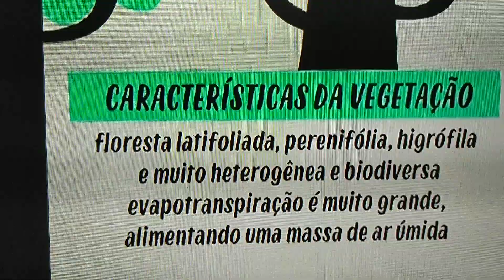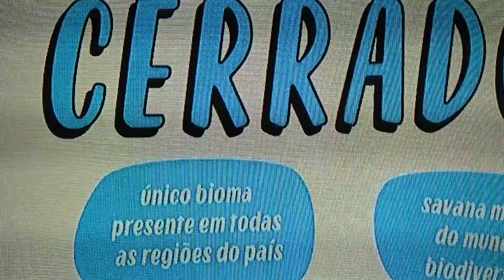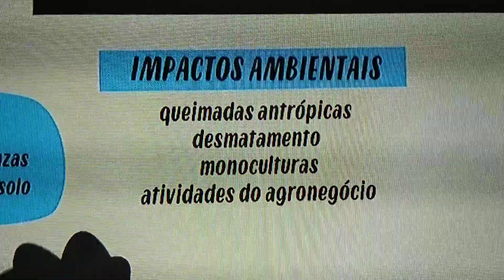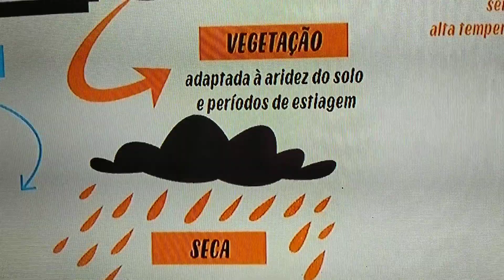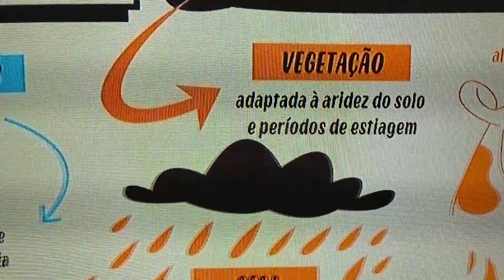CONHEÇA UM POUCO DO BIOMA BRASILEIROS. MG+BRASIL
Este vídeo é uma pesquisa de fontes disponíveis para a educação dos povos brasileiros. todos os dados aqui explica são da fonte de origem da pesquisa primária.
Estamos exclusivamente contribuindo para mais alcance das pessoas que seguem nosso canal cultural de entretenimento.